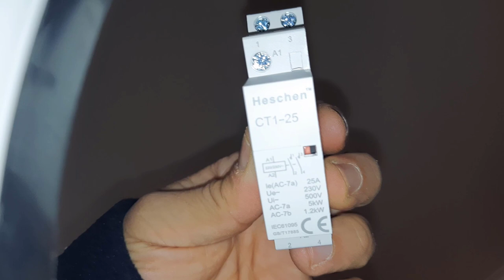teleruttore commutatore start e stop con autoritenuta fai da te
in questo video vado a modificare l'intero impianto elettrico della combinata rendendola più sicura  mostrando tutti i passaggi per creare un sistema start e stop con autoritenuta utilizzando un contattore.
Per chi volesse lo schema di montaggio lo invio su richiesta.

link teleruttore

link pulsante start e stop

link fungo emergenza

ATTREZZI NEL MIO LAB.

➡️ BANCO SEGA BOSCH GTS 10 XC

➡️ SEGA CIRCOLARE EVOLUTIONS R185CCS

➡️ ASPIRA TRUCIOLI SCHEPPACH

➡️ PIALLA FILO SPESDORE COMPA 250/2

➡️ sega a nastro vidaxl 144014

➡️ tronatrice radiale parkside mpkz2000a1

➡️ fresatrice verticale 3 in 1 anesty

➡️Bosch Home and Garden 060326C800 ACE Fresatrice Verticale, 1400 W

➡️ sega circolare hychika cs-190c

➡️ avvitatore makita 8270D
nuovo modello

➡️ trapano makita HP1641

➡️ maschera anti gas

➡️ smerigliatrice angolare dewalts

➡️Levigatrice rotorbitale Dewalt DewdWe6423 Sandder eccentrico, giallo / nero

➡️ seghetto alternativo ginour

➡️ maschera per saldare devo

➡️ saldatrice a inverter tm

➡️ occhiali di protezione 3m

➡️ gattuccio einhell te-ap 1050

➡️ Compressore fiac 100 lit. ccs100-240
nuovo modello

➡️levigatrice a nastro powertek b58003

➡️ Mola da banco stayer ecl 150

                                     《《《《 pagina in aggiornamento 》》》》

SE VOLETE AIUTARMI A SOSTENERE IL CANALE O OFFRIRMI UN CAFFE LO POTETE FARE TRAMITE PAYPAL